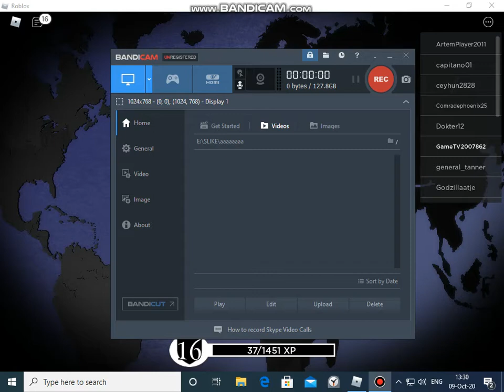osvajamo RUSIJU!!!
izvinite ako se nisam jako cuo mikrofon se nesto pokvario